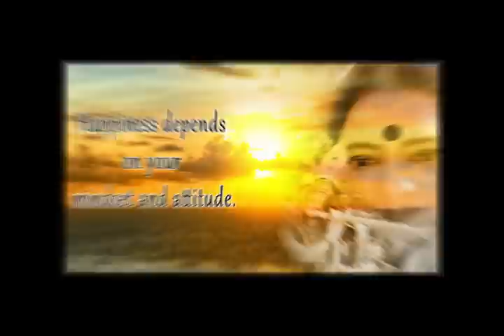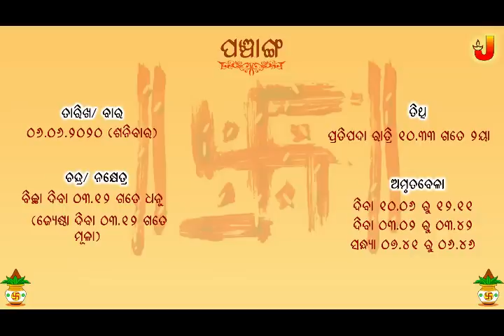Aajira Rashiphala || 06-June-2020 || Dr. Jayanti Mohapatra